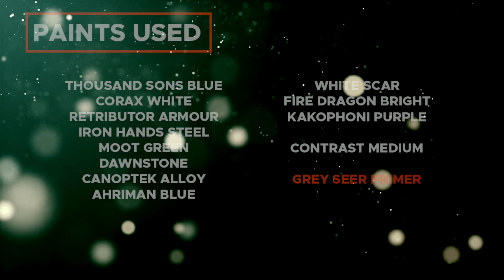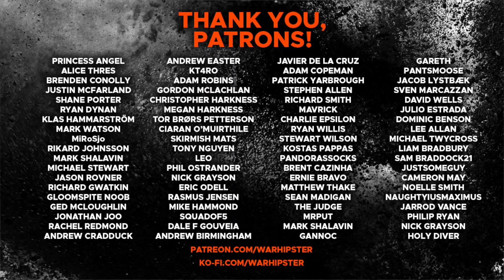Contrast+ How to Paint: Shining Spears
In today's video, we're taking a look at how to paint the new Aeldari Shining Spears.

Paints used:

Apothecary White
Basilicanum Grey
Akhelian Green
Black Templar
Ork Flesh
Aethermatic Blue
Flesh Tearers Red
Magos Purple
Gryph-Charger Grey
Fyreslayer Flesh
Shyish Purple

Thousand Sons Blue
Corax White
Retributor Armour
Iron Hands Steel
Moot Green
Dawnstone
Canoptek Alloy
Ahriman Blue
White Scar
Fire Dragon Bright
Kakophoni Purple

Contrast Medium